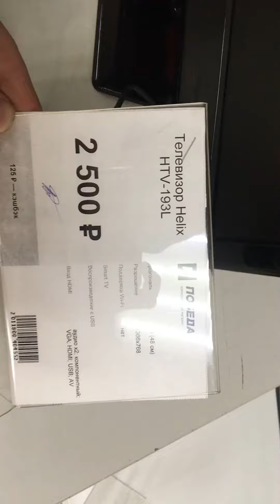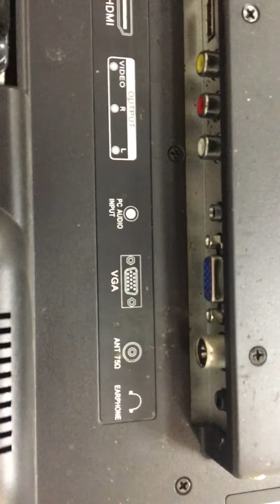13 января 2021 г.